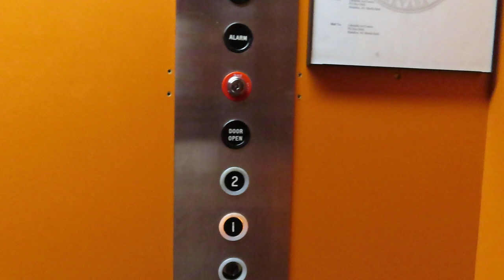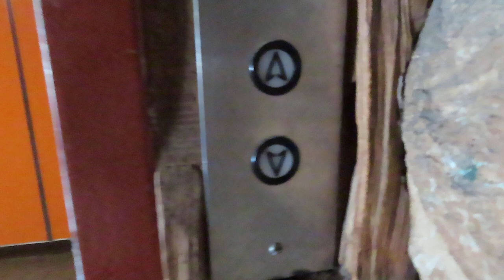Awesome Dover Hydraulic elevator @ The Lakeside Inn & Casino - Stateline, NV.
This elevator is in the hotel part. This building definitely does not look like it would have an elevator, but it does! There might actually be a second one here, but I didn’t look.